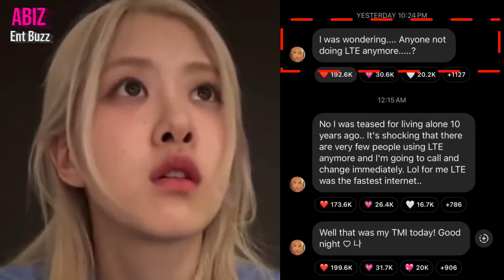Rosé suddenly reveals her BIGGEST mystery, Jennie's WEAKEST point, Lisa airport, Jisoo 2024 PFW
Rosé suddenly reveals her BIGGEST mystery, Jennie is smart, talented, beautiful, and charming, but it seems like her one weakness is cooking rice, which made netizens burst into laughter, Lisa heading to Bangkok airport for filming the White Lotus in Samui, Jisoo confirm attending 2024 Dior's Paris Fashion Week Womanswear Fall/Winter 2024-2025 runway show